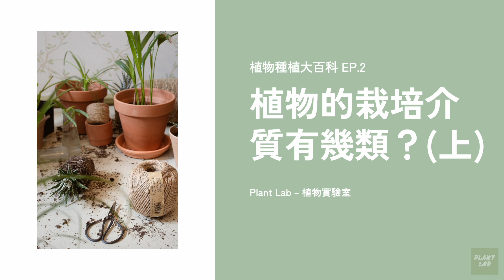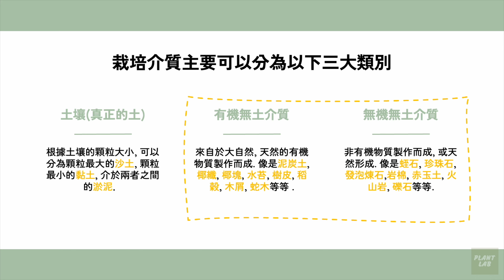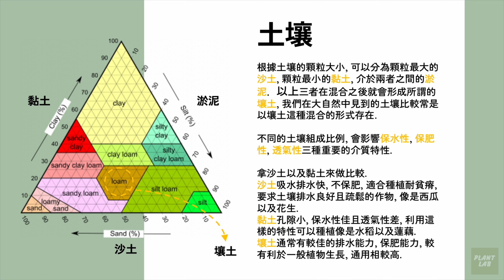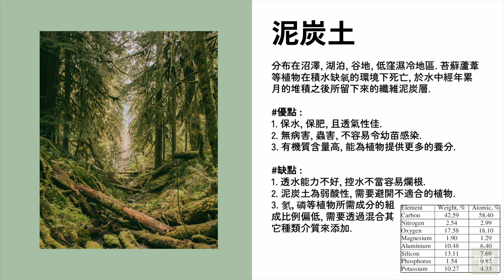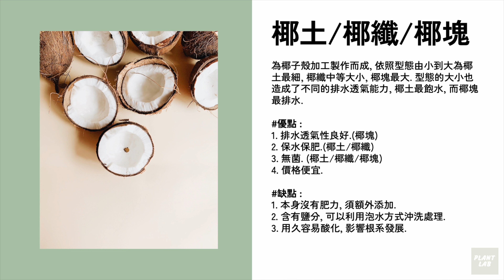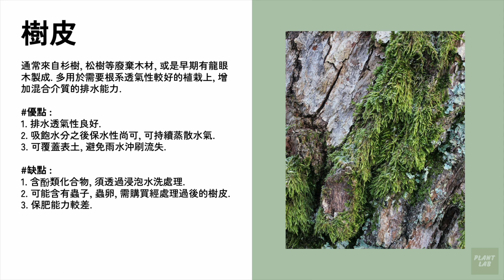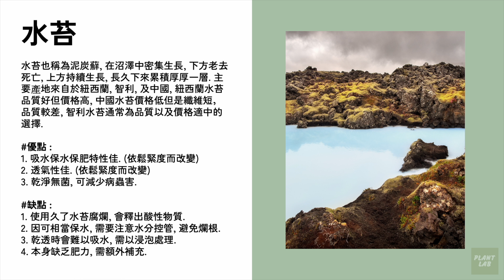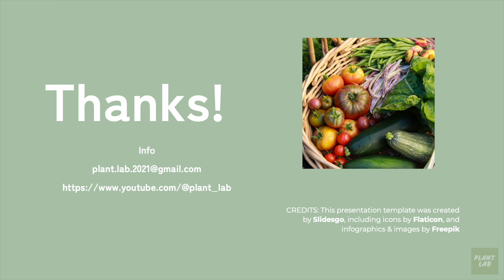【植物種植大百科】【EP.2】植物的栽培介質有幾類 ? (上) | How many types of cultivation media for plants ?